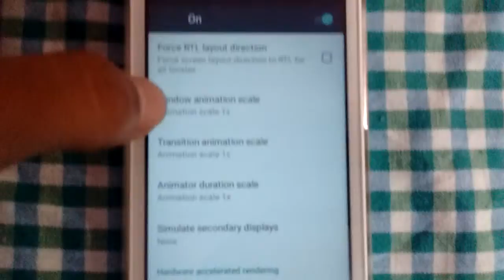How to make android lollipop faster.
By following the steps suggested in video, you can make your device faster.
Caution: Few devices may misbehave after turning off animations.
Its just a precaution. But I tried in most of the devices, it worked very well.